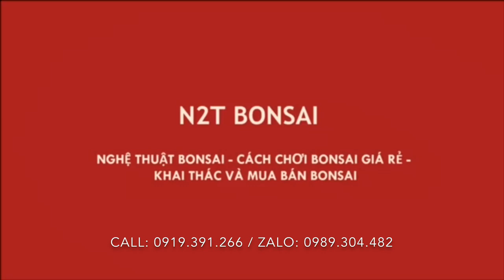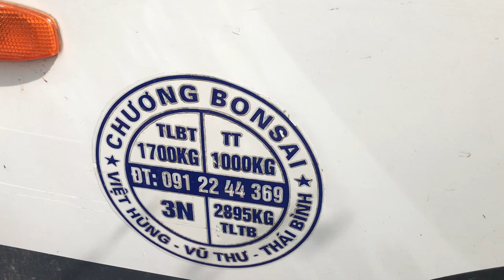CỨ RA CHỢ GẶP CẶP ĐÔI THẦN TÀI NÀY LÀ THẤY VUI - CƠ MÀ CÂY SANH NAM ĐIỀN 55 TRIỆU NÀY PHÊ QUÁ..!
Chợ bonsai vạn phúc phiên có phôi điền khủng giá 55 triệu